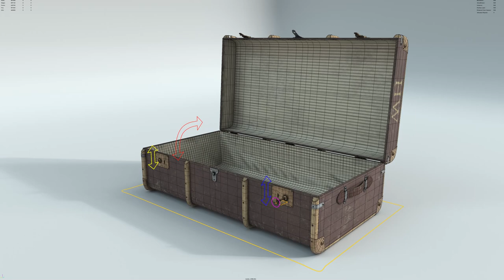3D Generalist Showreel 2023 - Holly Watt Freelance 3D Artist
My 2023 3D Generalist showreel featuring work completed in the last couple of years using Autodesk Maya, Substance Painter and 3DEqualiser.

All work completed remotely and also alongside working as a Lecturer. I’m super passionate about 3D and looking for opportunities to re-enter the Industry.

Want to join a supportive group who love all things 3D Modeling?
Post your questions, share your work and take part in our challenges. Hope to see you there!